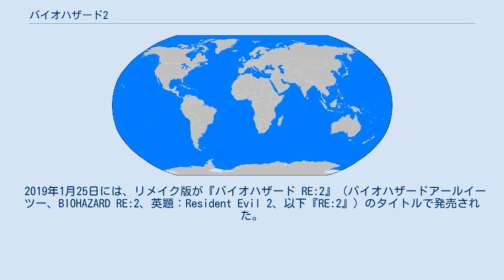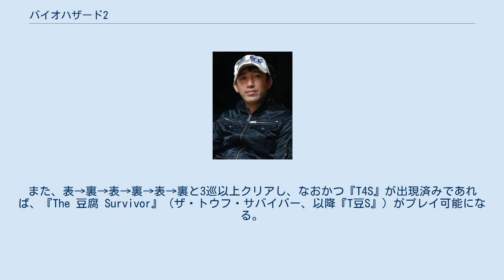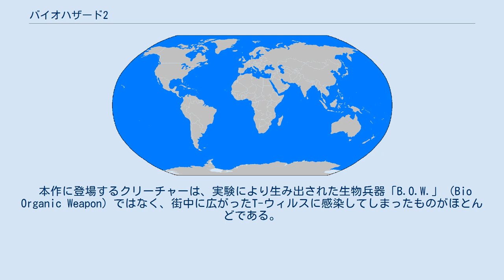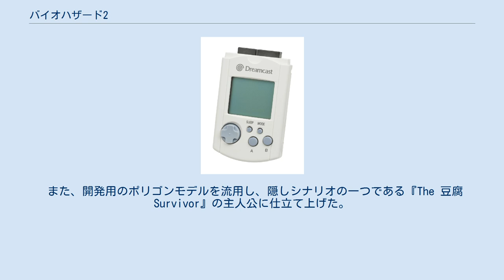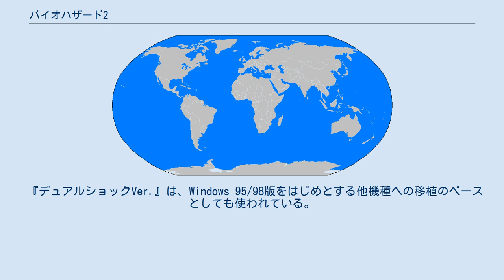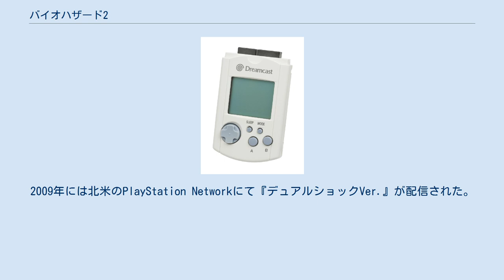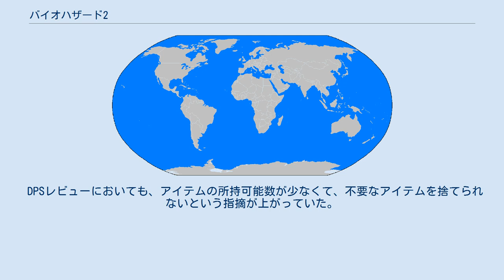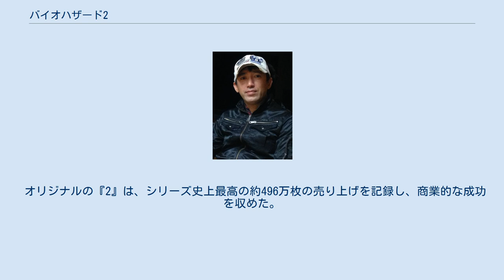バイオハザード2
『バイオハザード2』（バイオハザードツー、BIOHAZARD 2、英題：RESIDENT EVIL 2）は、1998年にカプコンよりPlayStation（PS）用として発売されたホラーアクションアドベンチャーゲーム。
『バイオハザードシリーズ』の第2作である。
後にNINTENDO64、ドリームキャスト、Windows（PC）、ニンテンドーゲームキューブ向けに移植され、2007年にはゲームアーカイブスでも配信されている。
 2019年1月25日には、リメイク版が『バイオハザード RE:2』（バイオハザードアールイーツー、BIOHAZARD RE:2、英題：Resident Evil 2、以下『RE:2』）のタイトルで発売された。
 本編シリーズとしては、1996年発売の前作『バイオハザード』（以降『1』）から約2年ぶりとなり、現実の西暦とゲームの西暦が一致するようになった（日付そのものは、ゲームの方が少しだけ未来）。
時系列としては前作の2か月後に位置しており、舞台も前作の閉鎖的だった洋館から一転して、開放的でより規模の大きいラクーンシティに変わっているが、前作と目的は変わっておらず、偶然バイオハザードに見舞われた日にラクーンシティへ来た新人警官のレオン・S・ケネディや女子大生のクレア・レッドフィールドを操作して壊滅状態の街を探索し、遭遇するさまざまなクリーチャーに対処しつつ、各種アイテムを駆使して街から脱出することが目的となっている。
 『1』のヒットを受けて開発が始まり、一時は完成目前まで進行していたが、そのバージョンは没案となり、新たに作り直された物が『2』として発売された（後述）。
 パッケージには表示されていないが、CEROの年齢区分によりCERO：C（15才以上対象）とされている。
 PS版は国内215万本（初動本数は138万本）以上、全世界で496万本を販売した。
これは本シリーズ中、歴代4位の売上数となる（1位は『バイオハザード5』、2位は『バイオハザード6』、3位は『バイオハザード7 レジデント イービル』）。
 一般人が主人公のバイオハザードというコンセプトは、『バイオハザード アウトブレイク』へ引き継がれた。
 1998年7月25日、ラクーンシティを震撼させた連続猟奇殺人事件「洋館事件」は、ラクーン市警に所属する特殊部隊S.T.A.R.S.の投入によって解決されたが、圧力により詳細が公表されることはなかった。
時が過ぎ、人々が事件の恐怖を忘れ去ってゆく中、怪物の目撃談や「人喰い病」と呼ばれる奇病などの異変が市内で発生するようになる。
 行方不明となっていたS.T.A.R.S.アルファチームのヘリが帰還。
保護された隊員は衰弱しており、警察病院から州の総合病院へと移送された。
彼らの証言から、大手製薬会社”アンブレラ”に捜査が入り、生体実験の実態が明るみ出た。
 そんな折、事件から2か月後の9月29日、ラクーンシティに向かう2人の人物がいた。
1人はラクーン警察署 (R.P.D.)の新人警官レオン・S・ケネディ。
洋館事件に興味を持ち、自ら配属を志願したが、前日に酔い潰れて夕方からの出勤という大遅刻を犯してしまった。
もう1人は女子大生クレア・レッドフィールド。
音信不通となった兄のS.T.A.R.S.隊員クリス・レッドフィールドを探すため、ラクーンシティを訪れた。
しかし、ようやく到着した2人は、街が突如発生した皮膚病が驚異的なスピードで進行し、街の人間が次々とゾンビと化した市民で溢れかえる様子を目の当たりにする。
街の中央に位置するラクーン・ポリス・デパートメントも例外ではなく、ゾンビの襲撃を受け、警察としての機能を停止していた。
ゾンビから逃げる中で出会ったレオンとクレアはパトカーで警察署へ向かうが、その途中に車内に潜んでいたゾンビに襲撃されてパトカーは大破し、さらに暴走したタンクローリーが衝突して炎上してしまう。
 分断されたレオンとクレアは、それぞれ別の道を進んで警察署へたどり着くが、そこもすでに壊滅状態となっていた。
瀕死のマービン巡査や署内にあったクリスの日記から、この異常事態が製薬会社アンブレラの開...